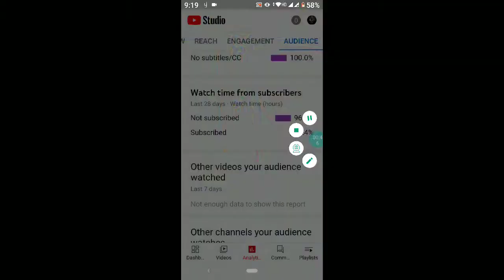fall guys part 2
and facebook follow
please